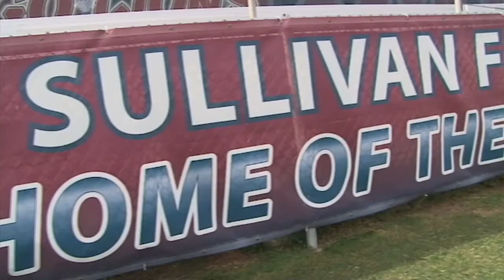LMU Soccer Season Tickets on Sale Now!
Season tickets for the men's and women's soccer seasons are on sale now for $40 dollars and comes with a 2014 Commemorative LMU Athletics Scarf!

and be sure to follow the Lions all year long on twitter and Facebook!